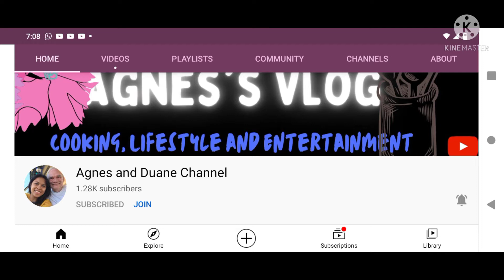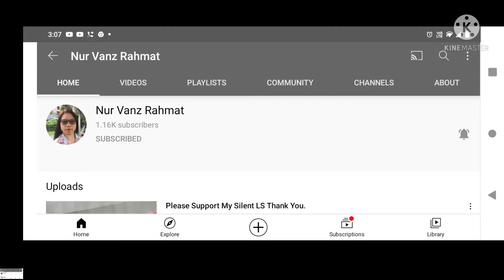Thank you to all my members and super chatter///Thank you for sharing your blessings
Maraming salamat po sa walang sawang suporta niyo po sa akin...Sana po ay dumami pa po kayo...